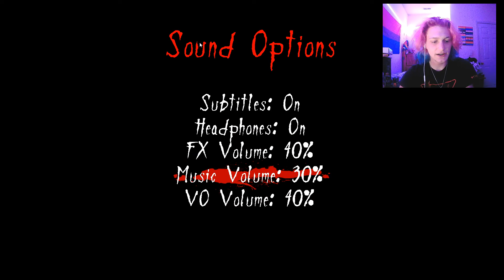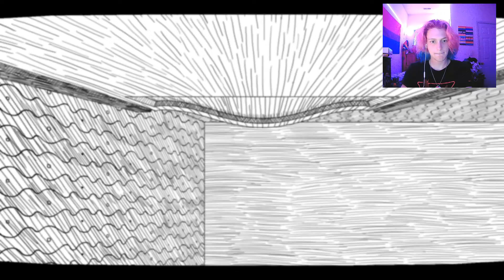Never-ending Nightmares | Resident Evil baby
Rock-a-bye baby in the tree tops.